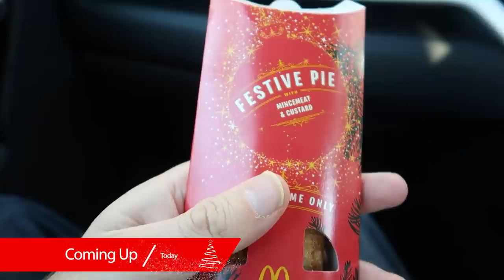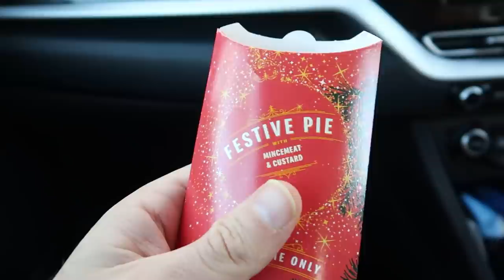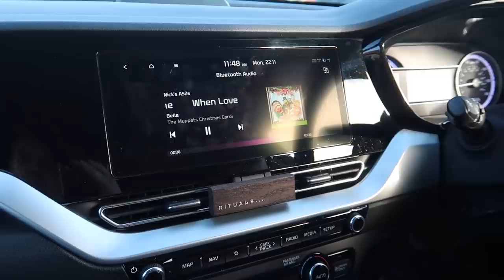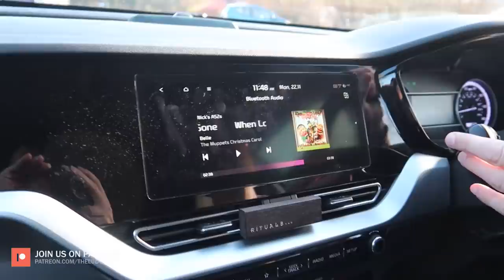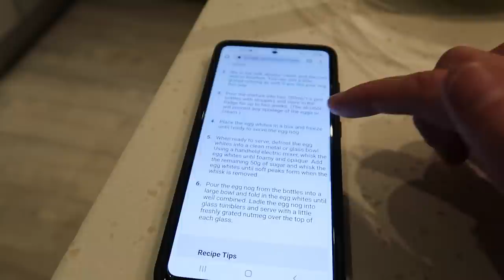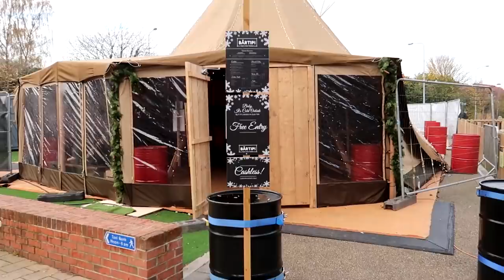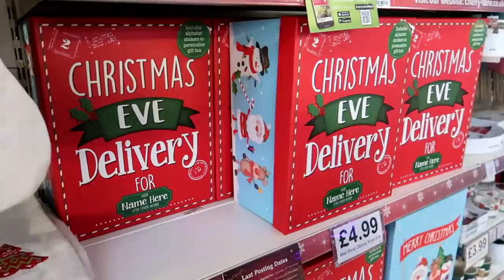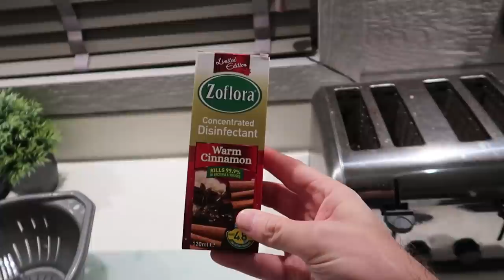VLOGMAS 2021 | BAR TIPI RETURNS & SO DOES ERIC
ABOUT US

LICENSES